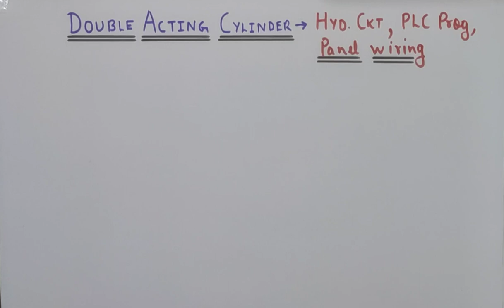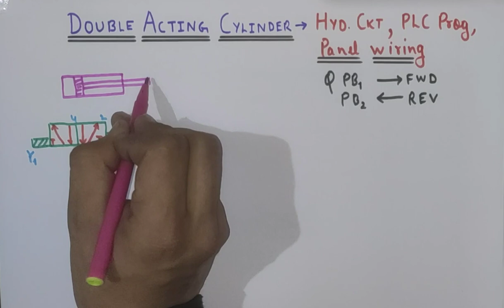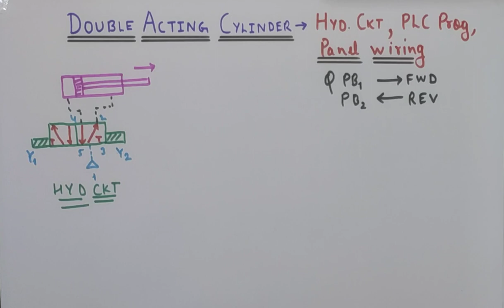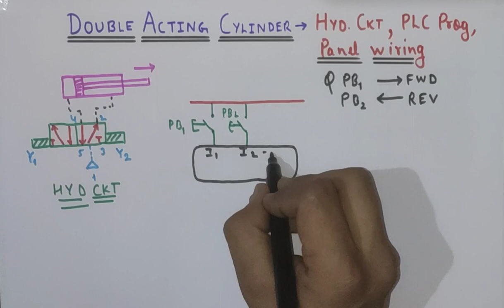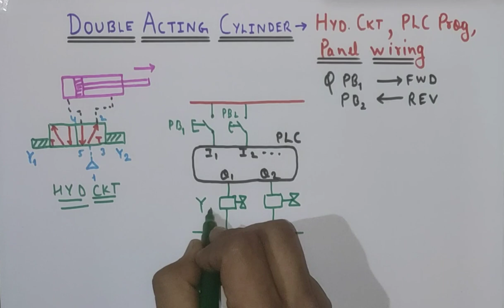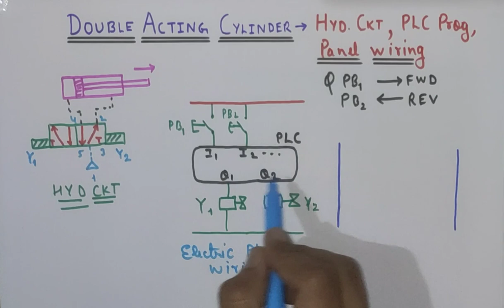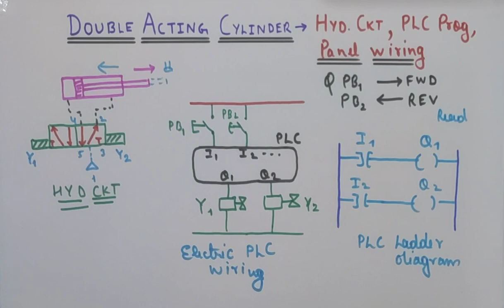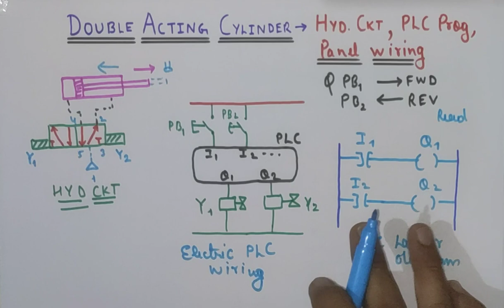Double Acting Cylinder:- Hydraulic Circuit, Ladder Diagram and PLC Electric Wiring Explained.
Double Acting Cylinder

Friends aaj ki video me hum Discuss karenge Double acting cylinder ke bare aur is video hum hydraulic circuit ke sath sath PLC programming aur electric wiring ke design karenge.

Is video me hum ek PLC program bhi discuss karenge with electric PLC wiring.

Thankyou...।।।